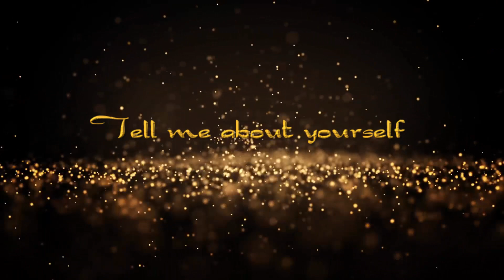Electrial Pattarai 100K Subsribers | 1 இலட்சம் நண்பர்கள் | A Big Thanks To All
Electrical Pattarai -100K Subscribers | 1 இலட்சம் நண்பர்கள் | A Big Thanks To All